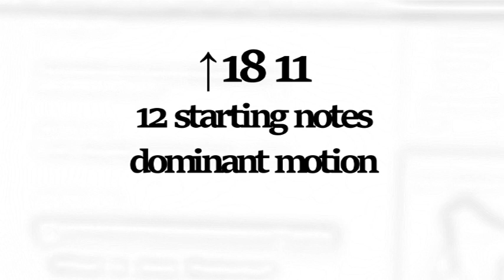↑18 11 - 12 starting note_dominant motion